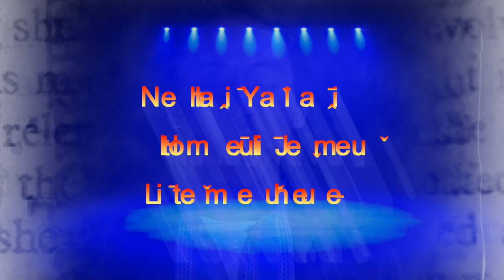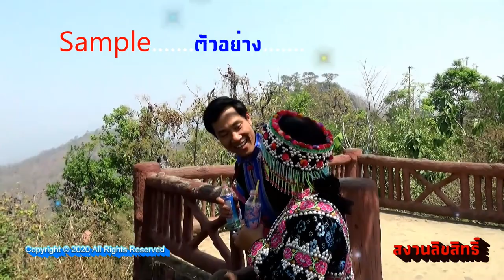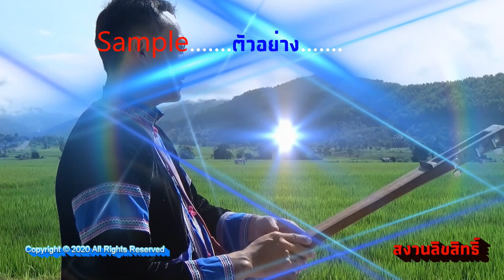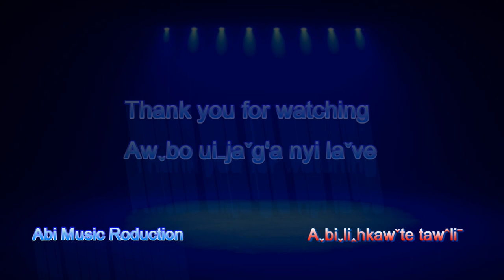Lahu song album - Nehla I Yala I อัลบั้ม หนุ่มสาวลาหู่ร้องประสาน (บทเพลงแห่ง วัฒนธรรมลาหู่)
อัลบั้ม
บทเพลงแห่ง วัฒนธรรมลาหู่

Album Nehla i Yala i
The Lahu tradictional celtic Song

AwˬBaˉ NehlaꞈIˉ YaˇlaꞈIˉ
Laˇhuˍ Kawꞈnehꞈhkawˇ

! A hkaw aˬhtaꞈ Haꞈshaˉve